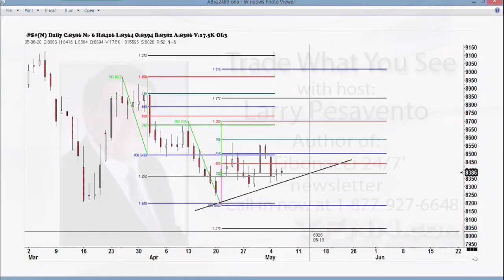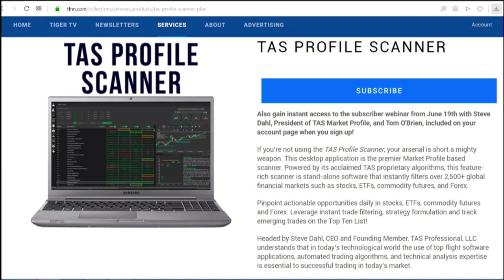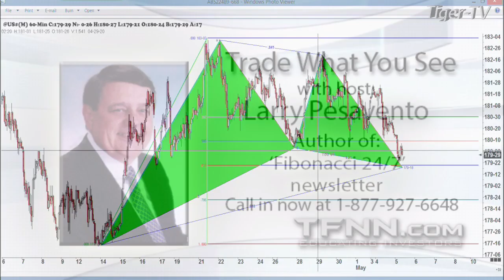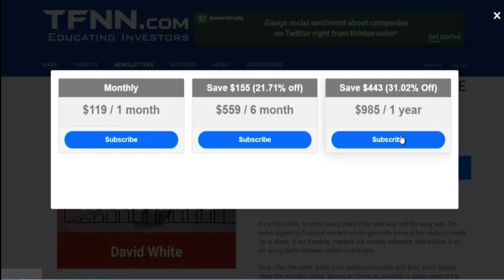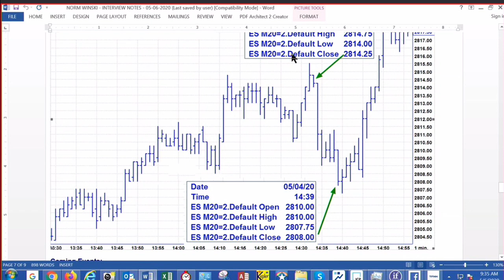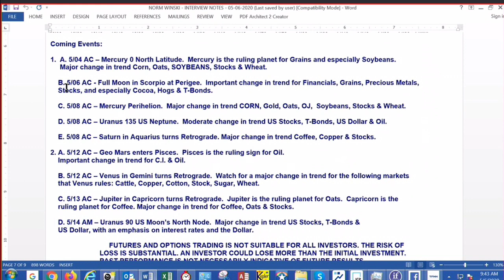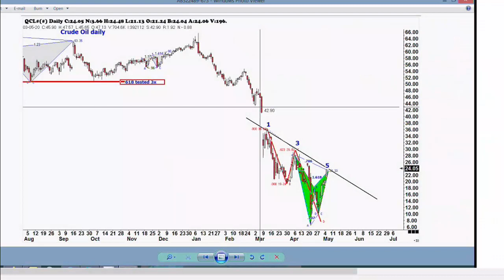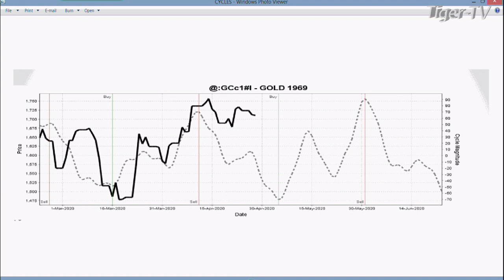May 6th, Trade What You See with Larry Pesavento on TFNN - 2020